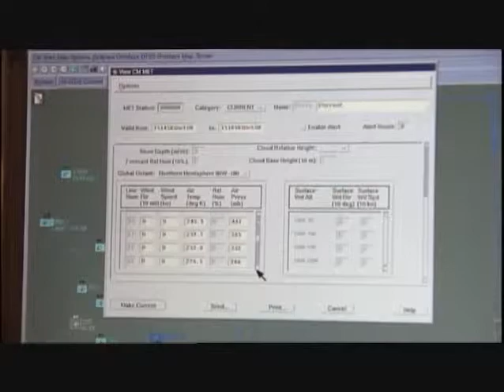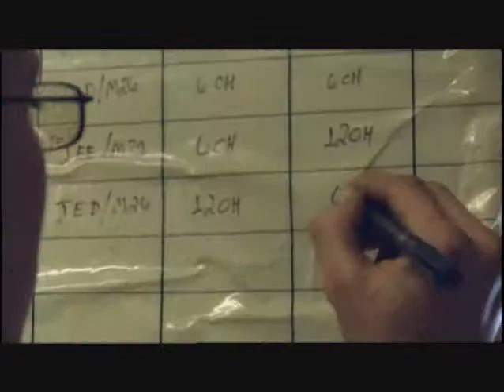MOS 13P MULTIPLE LAUNCH ROCKET SYSTEM OPERATIONS / FIRE DIRECTION SPECIALIST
The fire direction specialist records the firing data when multiple launch rocket system vehicles launch various missiles and ammunition in quick strikes during combat.